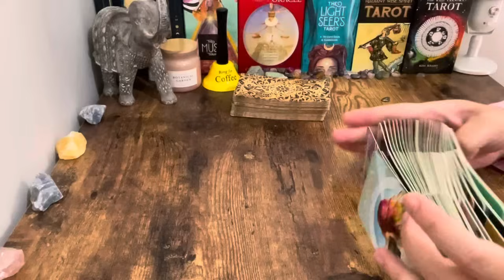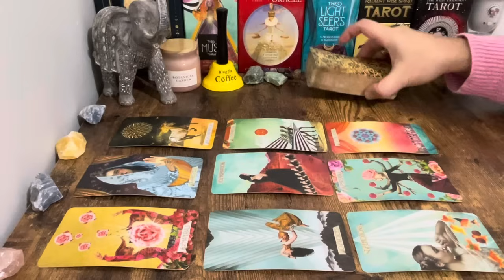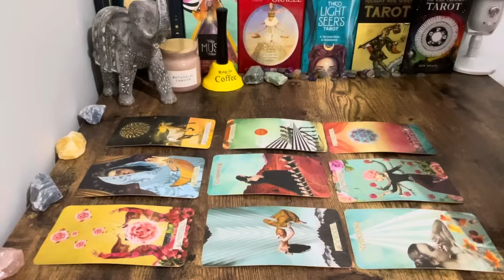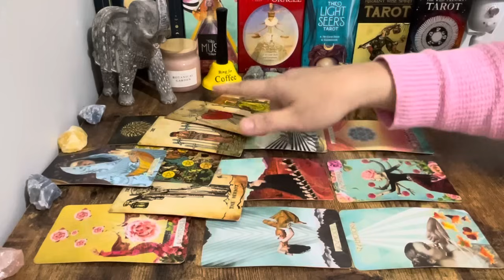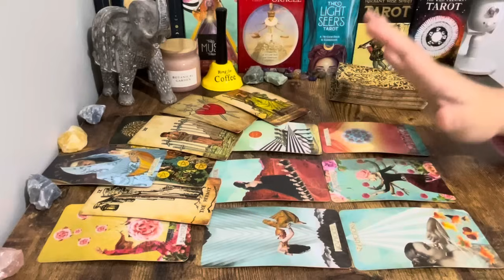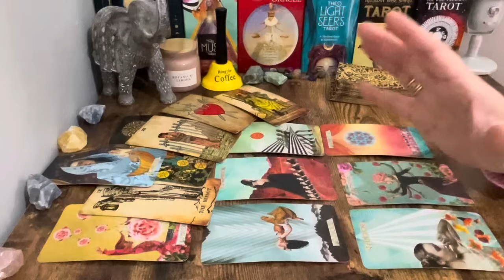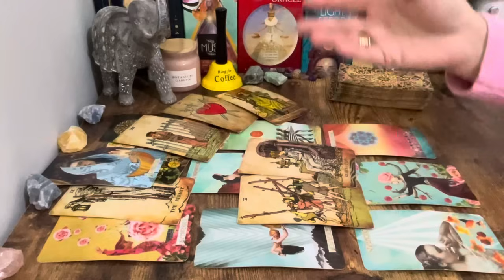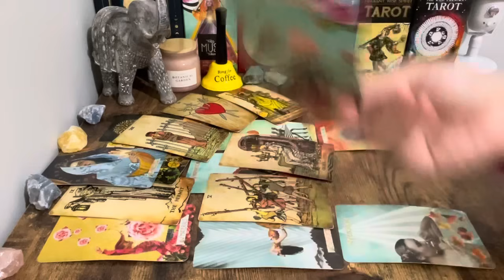❤️ Scorpio! Major NEWS Will Come & Shake Up Your Life! They REFUSE! To Move On Scorpio 😱🥰